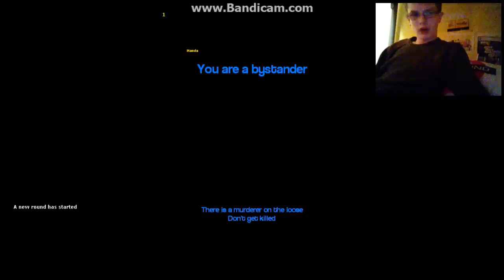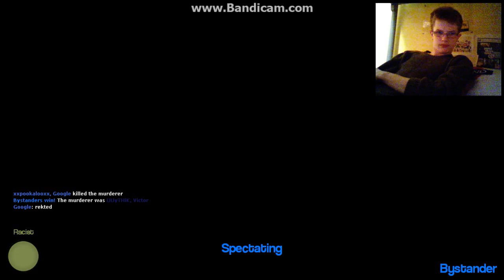Cornered (GMOD Murder #5)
After playing Garry's Mod for about a year we look for different game mods and I found this; Gmod Murder!

Mondays: GMOD Prop Hunt
Tuesdays: Custom Zombies
Wednesdays: GMOD Hide N Seek
Thursdays: *No Current Series Running*
Fridays: Fact Friday
Saturdays: Five Nights at Freddy's Gameplay
Sundays: Sploder Game Reviews (Also Random Videos*)

*Check main page to see what random video series is on-going!